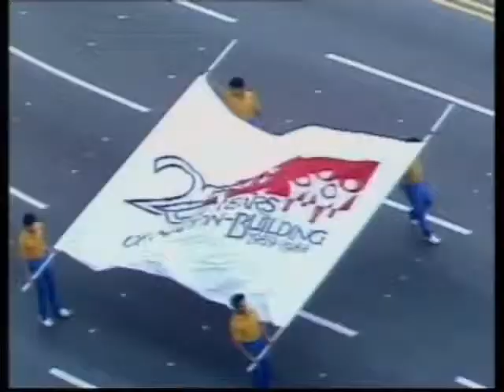Stand Up For Singapore (1984)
A look back at how Singapore celebrated 25 years as a nation, half a lifetime ago. It was a jubilant look back through 25 years and a confident stride towards a promising future for every Singaporean.

It is now 2015, and somehow it no longer feels the same 25 years later, as we approach our 50th.